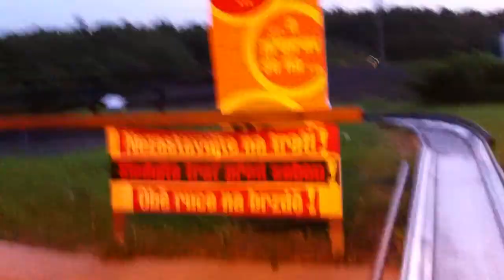Rodelen in Praag / Bob-sleigh Track Prague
Rodelen in Praag bij Bobova Draha in Prosek